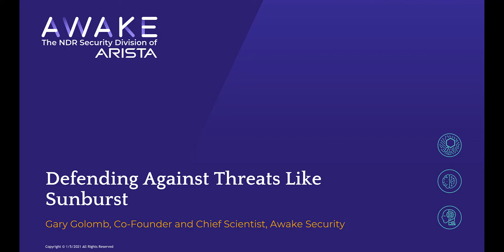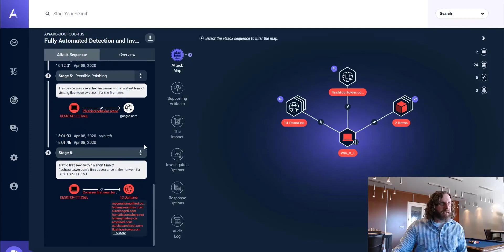Detecting Threats like Sunburst / SolarWinds / Solorigate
By now if you work in security (and frankly even if you do not), you surely have heard of the recent compromises of FireEye, Microsoft and multiple other government and commercial organizations. The attack was perpetrated via the “supply chain” by compromising SolarWinds software that was then installed by these victims. Given the gravity of the threat, much has and will be written about the SolarWinds hack, how to detect the threat, what the indicators of compromise are etc. But most of these discuss detection strategies in hindsight. Awake's Co-founder and Chief Scientist, Gary Golomb, discusses a canonical approach to detect sophisticated threats without apriori knowledge.